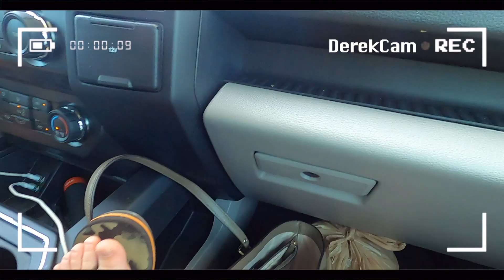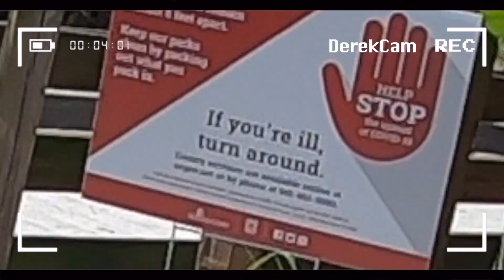Where we find the best shark's teeth in Florida!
This week we head back to Venice which is where we find the best shark's teeth in Florida, DerekCam captures some exciting conversation, and we discuss business plans and the way things are going with everything happening in the world today.